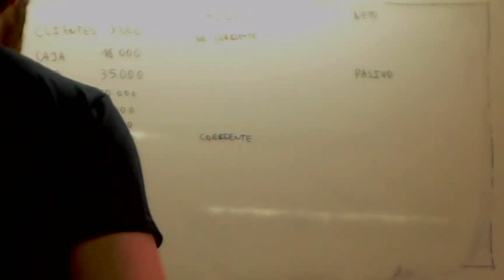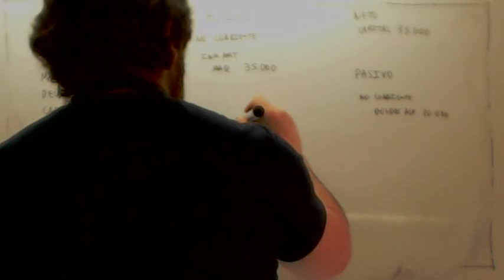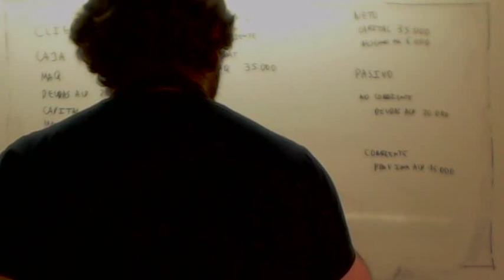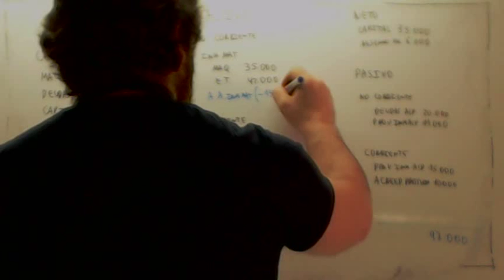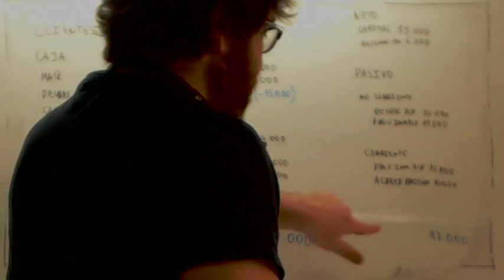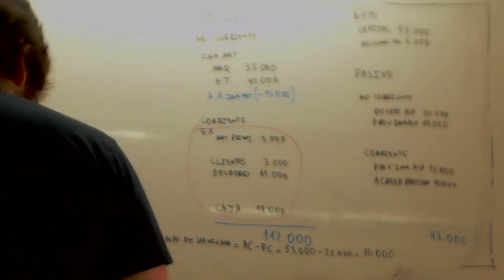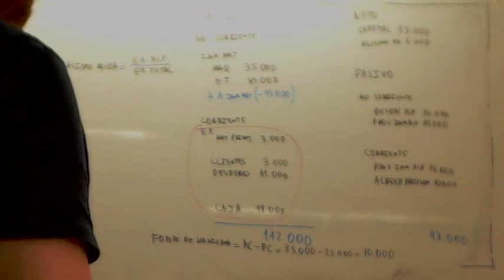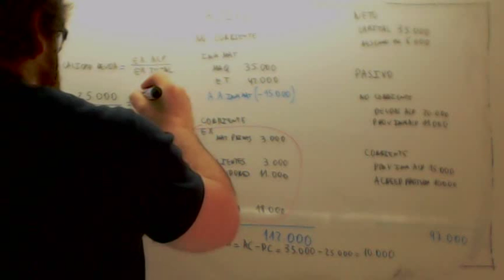Economia de la empresa 2 Bachillerato Ratios financieros Usero